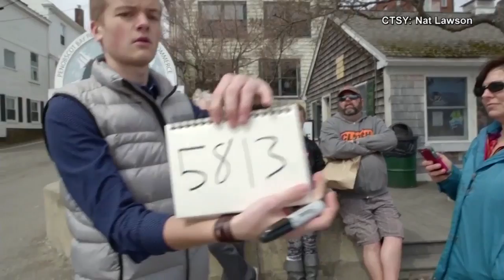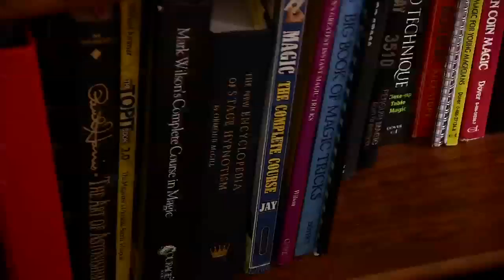Nat Lawson DIRIGO Stories: WGME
Credit: WGME

This aired on May 4th, 2016 on CBS 13 and FOX 20.